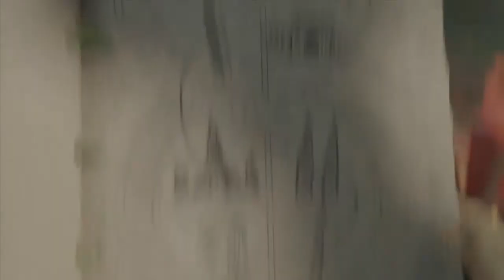TeemoTreasureTrek | Wild Rift Lunar Revel 2022 SHORT Cinematic - League of Legends: Wild Rift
Oh no! Teemo’s brothers gobbled up his 8 Treasure Box treats. 😢

🧨 Hanoi: Feb 4
🧨 Taipei: Feb 5
🧨 Kuala Lumpur: Feb 6
🧨 Singapore: Feb 7
🧨 Bangkok: Feb 8
🧨 Manila: Feb 9
🧨 Jakarta: Feb 10
🧨 Ho Chi Minh City: Feb 11

All dates are UTC. Happy travels!